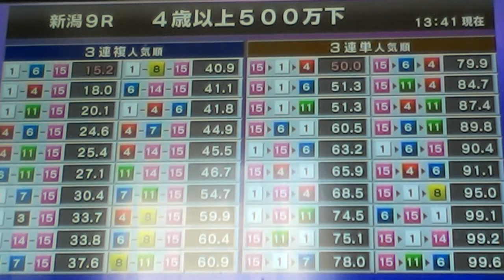2015/5/17新潟9R